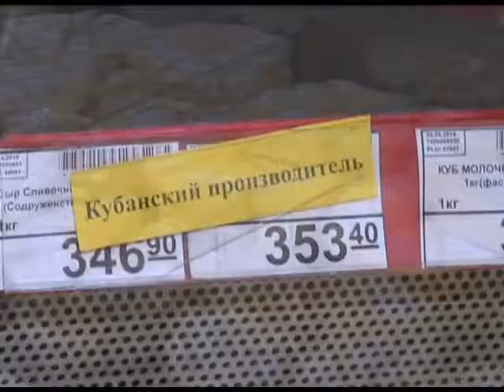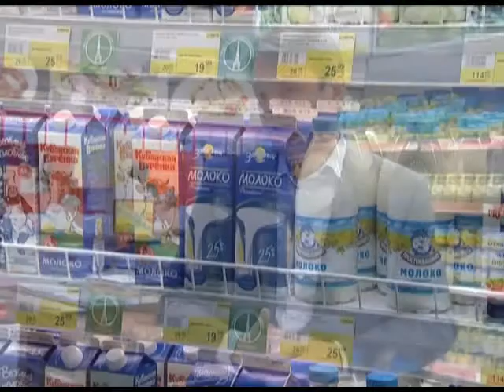Александр Ткачев проверил как введенные санкции влияют на ассортимент и цены. Новости 24 Сочи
Создание условий для сельхозпроизводителей в последнее время одна из актуальных задач не только в крае, но и во всей стране. Вопрос импортозамещения накануне поднимался на заседании правительства, эта же тему обсудили на круглом столе после открытия Кубанской ярмарки.
Сочи. Новости.
Телеканал Эфкате.